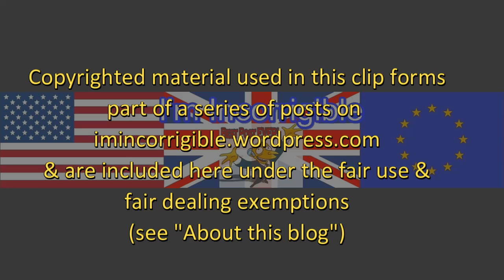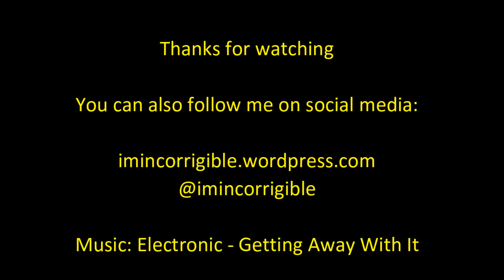Michael Mansfield QC debates "joint enterprise" on C4News